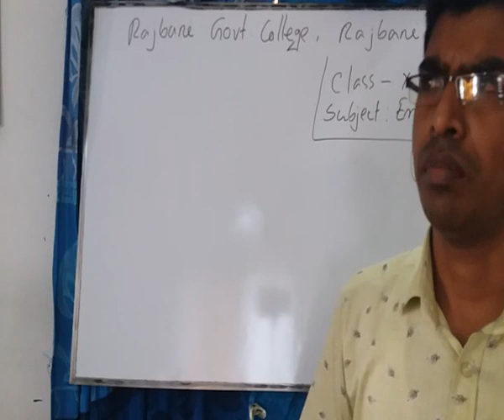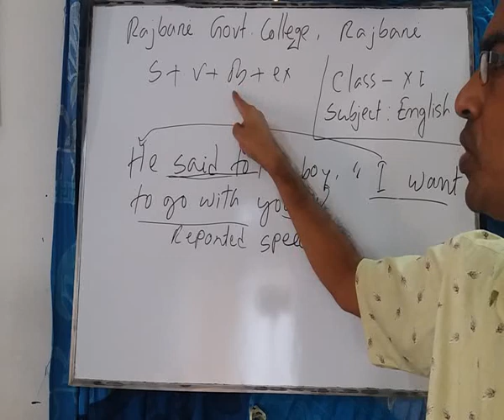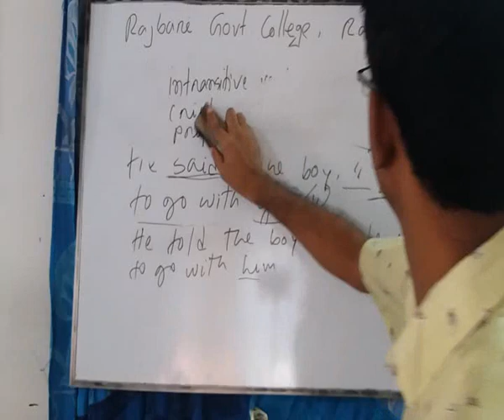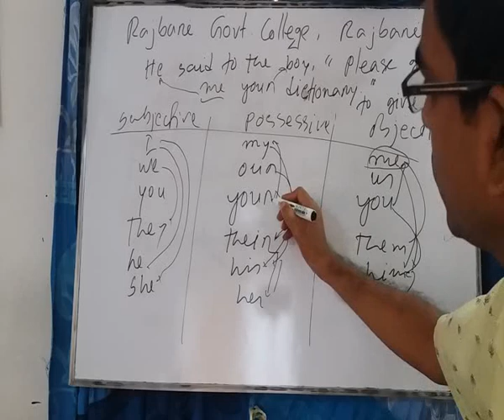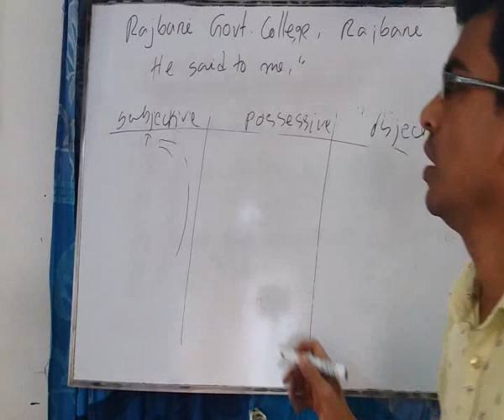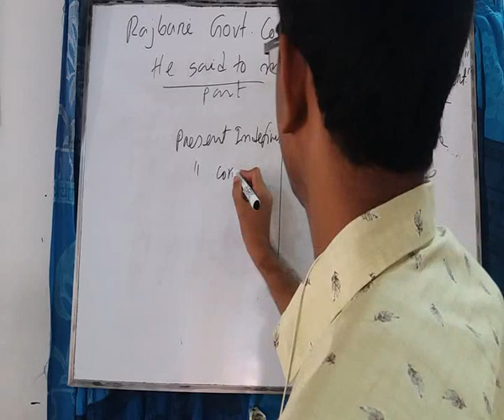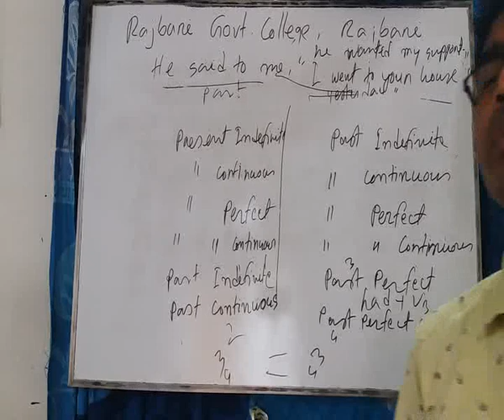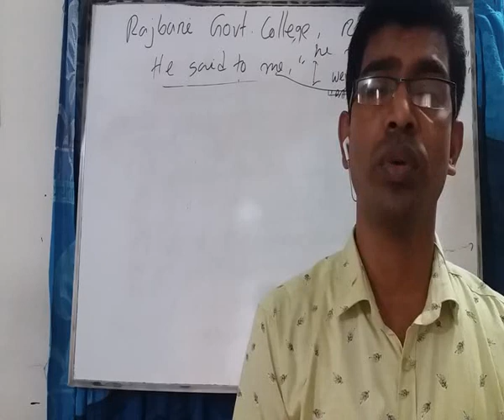English 2nd Paper, Narration, Lecture-01, by S.M. Salahuddin,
Lecturer, Department of English, Rajbari Govt. College, Rajbari.